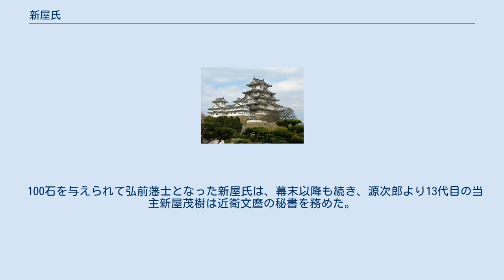新屋氏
新屋氏（あらやし）は、日本の氏族の一つ。
現在の青森県平川市新屋にあたる陸奥国新屋村を本拠地とした新屋氏は、戦国時代から江戸時代にかけて津軽氏に仕えた。
 南部七戸氏の支流で鎌倉時代に新屋城（青森県平川市新屋）を築城し、「新屋」を家名とした。
南北朝時代は南朝方に属した。
戦国時代の当主は新屋源次郎であり、1900石（1700石との史料もあり）の領主であった。
尾崎城主の尾崎氏とは同盟関係にあり、大光寺城主・滝本重行の配下であった。
 天正2年（1574年）に大光寺城が大浦為信に攻められた際、重行に援軍を派遣しなかった。
そのため、翌天正3年（1575年）に怒った重行の軍勢300が新屋城へ攻め寄せた。
当時源次郎は堀越城にいたため、その虚を突かれて落城し、源次郎は浪岡城に逃れた。
その後諸説あるが、天正4年（1576年）（『藩史』）、天正2年（1574年）（『一統志』）、天正11年（1583年）（『津軽年代記』）に尾崎城主・尾崎喜蔵と共に大浦為信の家臣となった。
 100石を与えられて弘前藩士となった新屋氏は、幕末以降も続き、源次郎より13代目の当主新屋茂樹は近衛文麿の秘書を務めた。
現在、平川市新屋栄館に所在する新屋八幡宮に新屋氏より奉納された甲冑や太刀などの武具は「新屋家伝来の武具」として、2006年（平成19年）1月1日に平川市指定有形文化財に指定されている。